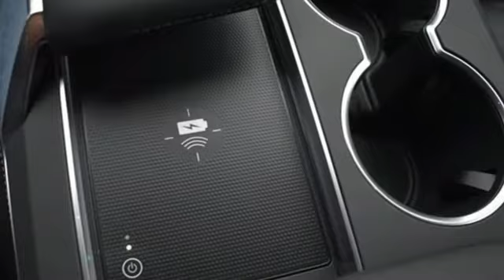New 2022 Acura MDX Bethesda Acura Washington-DC, DC ANL012967 - SOLD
Year: 2022
Make: Acura
Model: MDX
Trim: Technology
Engine: 3.5L V6 SOHC i-VTEC 24V
Transmission: 10-Speed Automatic
Color: Black
Interior: Ebony
Stock #: ANL012967
VIN: 5J8YE1H44NL012967
Majestic Black Pearl with leather trimmed ebony sport seats, heated front seats, third row seating, V6 power, SH-AWD, technology package, navigation, panoramic power moon roof, satellite radio, and much more. brbrRecent Arrival!brbrbrWe make every effort to provide accurate information but please verify options and price with management before purchasing. All vehicles are subject to prior sale. All financing is subject to approved credit. Dealer installed options are additional. Stock photo colors, options and trim levels may vary. Not responsible for typographical errors. Published price subject to change without notice to correct errors and omissions or in the event of inventory fluctuations. Vehicles may be in transit to dealer. Vehicle photos may not match exact vehicle. Please call to confirm availability status. All prices exclude taxes, title, license, and a $899 documentation fee. Model tested with standard side airbags (SAB). Government 5-Star Safety Ratings are part of the National Highway Traffic Safety Administration (NHTSA). New Car Assessment Program **Based on model year EPA mileage ratings. Use for comparison purposes only. Your mileage will vary depending on driving conditions, how you drive and maintain your vehicle, battery pack age/condition, and other factors.

Address:
13911 Lee Jackson Highway